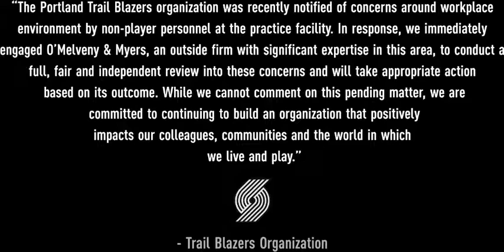Trail Blazers reportedly open investigation into alleged workplace misconduct | nba on espn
The Trail Blazers are reportedly investigating allegations of workplace misconduct, and the team released a statement Saturday.